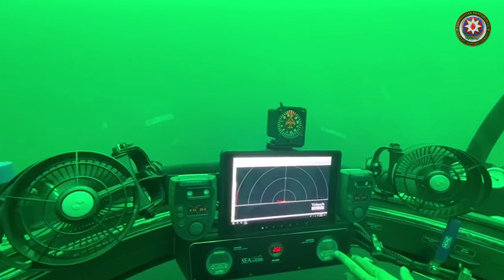DSX dəniz təlimi 2021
13-15 sentyabr 2021-ci il tarixlərdə DSX Shail Mühafizəsinin taktiki təlimi